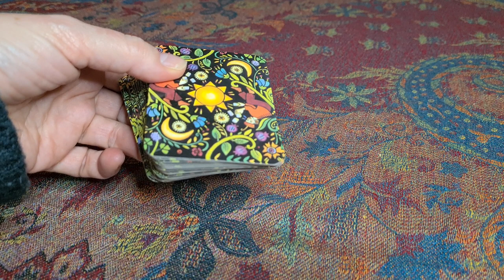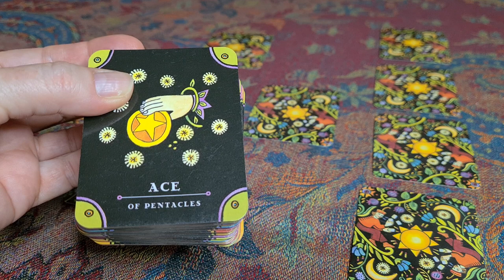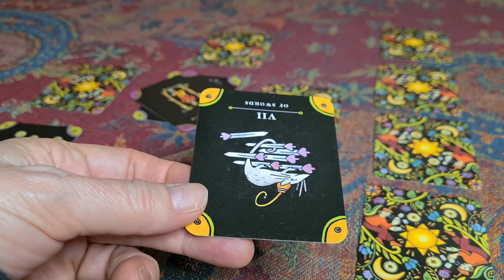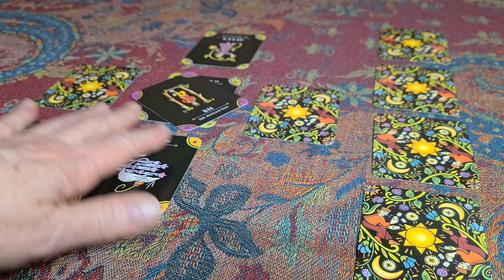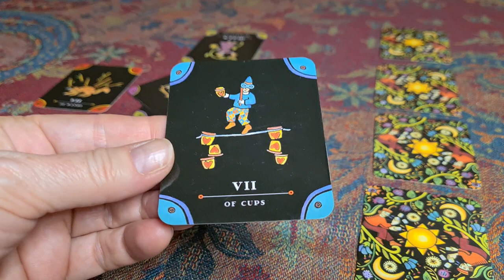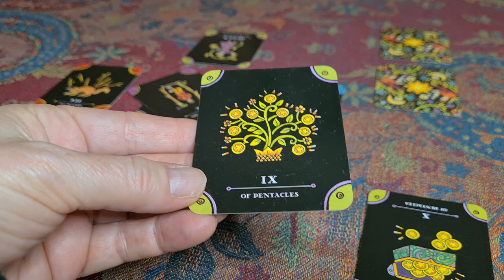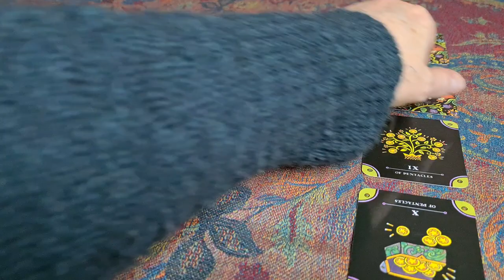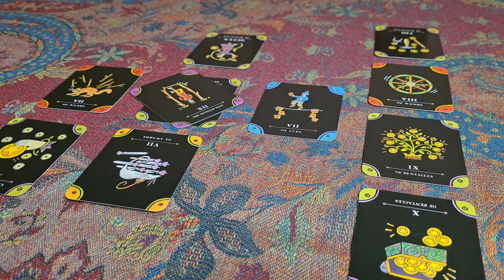33. HBO's The Prince. Cambridge response